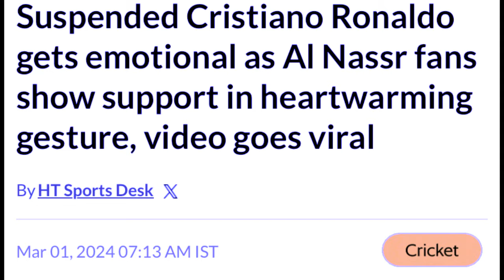jaw ummat rangah u ronaldo namar um pat ju shem ia kum kane ha ka jingim jong u peit jia aiu